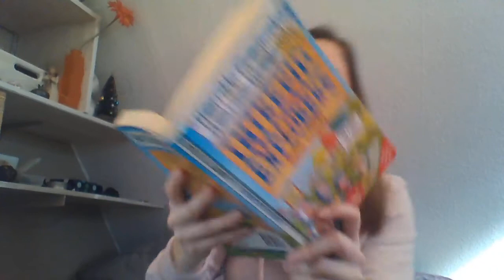Horrible Geography: Intrepid Explorers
Crazy Climbers (Part 2)